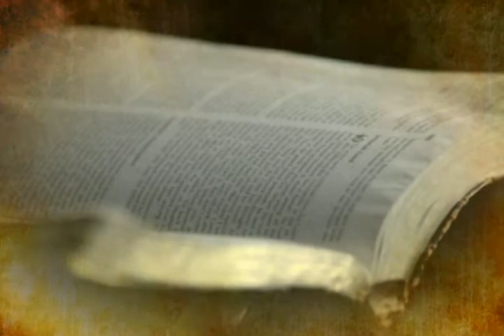God Divided You Can't by Rev. Henry Aikondion Idonije - 60 sec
Arius and Athanasius began the doctrine of Trinity in 300 AD, but the Pope, Bishops and Church dignitaries settled it in 451 AD and the Trinitarian Doctrine was etched in stones.

The OT prophets, the scribes and teachers had the foundational truth of One God and all their messages were from Yahweh, the One God of Israel.

Christ maintained that He was sent from the One God and did His will by His spirit upon Him. Apart from the spirit of God, Jesus did nothing.
(Jn.5:30) The Apostles received of the same spirit of God that was on Christ and they too adhered to the One God. The Father sent His Son by His spirit and the Son, the Apostles and us by the same spirit of God.
Trinity is a blasphemy of God.

Right from the moment I could talk and reason, I knew that my life has a purpose. When I became a minister, I began an association with God and I came to realize that He is One and not three.

There are few people who took a stand against the doctrine of Trinity and I have answered the call of their hearts by writing this book. The scripture stands alone and this book agrees with it. I have joined my voice in saying that the Lord our God is One God and in Him there is no splits or division. I say with Christ, the Prophets, the Apostles, the godly Church Fathers who were martyred on account of this and who loved the Lord: Hear, O Israel: The Lord our God is One Lord.

The Law and the Prophets spoke in one voice, the salutations of the Authors of the Epistles spoke in one voice and all the OT & NT saints agreed with them that the spirit of God is God Himself according to 1Cor.2:11.